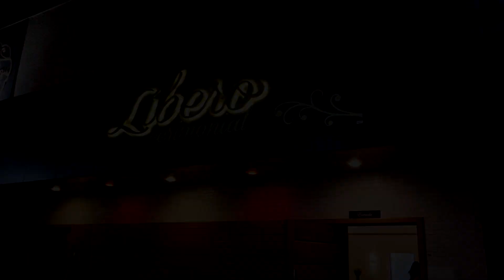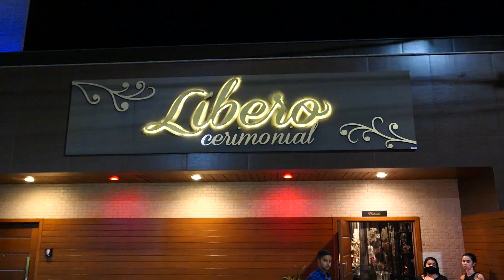Noivo chora fica abalado emoção. Noiva feliz. Votos dos Noivos Pais morreram antes do Casamento (*)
Fortes emoções.  Noivo chora convulsivamente. Noiva chega linda e feliz.  Dança dos Noivos.
Votos emocionantes Pais morreram antes do casamento durante pandemia.  Entrada da noiva. Lindo bolo e docinhos decoração casamento Noivos dançando na festa casamento Alegria durante festa
Video de Casamento

* Acesse nosso site:
* Entre na Fanpage Facebook:

CURSOS PARA NOIVAS
(*) Aprenda como economizar e fazer o casamento dos sonhos

1- APRENDA COMO REALIZAR O SEU CASAMENTO COM MENOS DE 3 MIL REAIS

2- CASAMENTO PERFEITO COM CERIMONIALISTA EM VIDEO AULAS
Para as noivas que desejam:

3-GUIA COMPLETO PARA A NOIVA ORGANIZAR SEU CASAMENTO
Faça seu planejamento inicial.  Os detalhes, tradição e elegância da cerimonia na igreja.   Recepção, tudo para sua festa bombar.  Dicas para curtir dias inesquecíveis na Lua de Mel .  Cerimonialista com mais de 15 anos de experiência em casamentos.  Quer saber mais

4- 30 DIAS PARA SALVAR SEU CASAMENTO
1-Como aumentar a sua autoestima
2-As 7 regras de ouro dos casais de sucesso
3-Como vencer a crise conjugal
4-Como reconquistar minha mulher em 10 dias
APRENDA COMO SALVAR O SEU CASAMENTO

SAIBA MAIS...

** CURSO DE MAQUIAGEM NA WEB 1.0
 São mais de 35 vídeo aulas+ atualizações de novas aulas + certificado Você pode fazer de onde quiser e em qualquer horário, pelo Celular ou Computador Aulas passo a passo, do básico até as técnicas mais avançadas e cheio de dicas e truques para makes incríveis. Dentro do nosso curso, Você vai Aprender: Dicas de Produtos, Utilização dos Pincéis, Orientações de Como Preparar a Pele antes da Maquiagem, Preparação de Pele, Corretivos, Preparação de Pele com Escovinhas, Técnica Baking, Aplicação de Cílios Postiços, Design de Sobrancelhas, Delineado Clássico e de Gatinho, Técnica do Contorno, Técnicas de Iluminação, Técnicas de Esfumado, Técnica Cut Crease Aberto, e muito mais ..

** CURSO DE MAQUIAGEM NA WEB 2.0
25 VÍDEO AULAS
ATUALIZAÇÕES
CERTIFICADO INCLUSO
SUPORTE EXCLUSIVO
AVALIAÇÕES DAS TÉCNICAS
DESAFIOS SEMANAIS